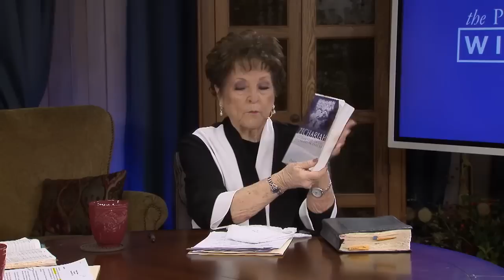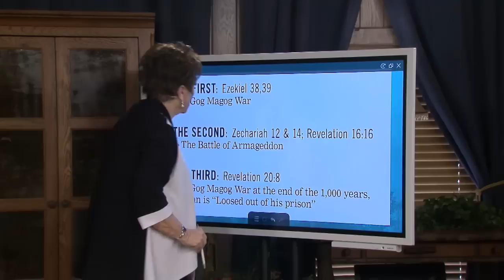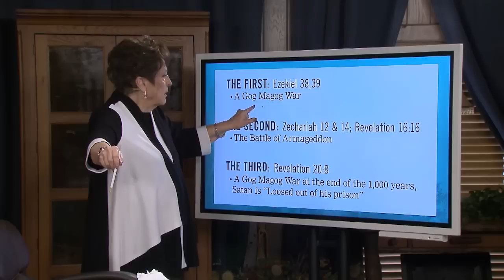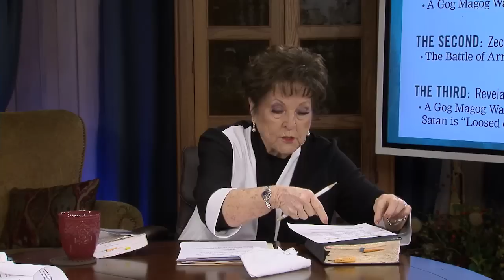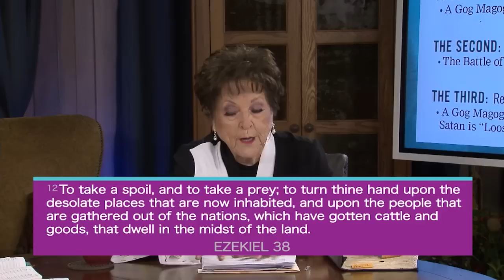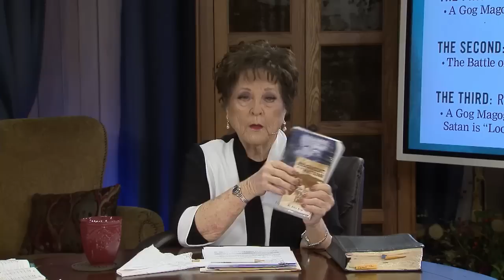Prophetic Witness: The Zechariah Wars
Dr. Billye Brim and Shelli Brim-Hardin are teaching on the prophet Zechariah.